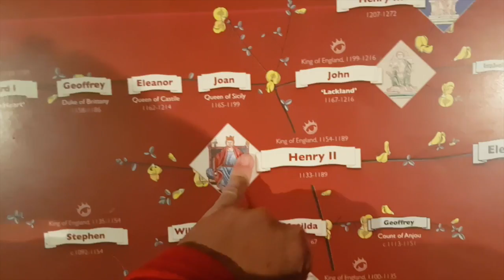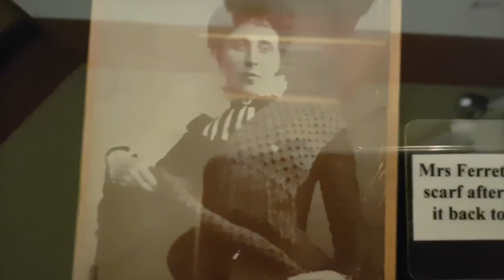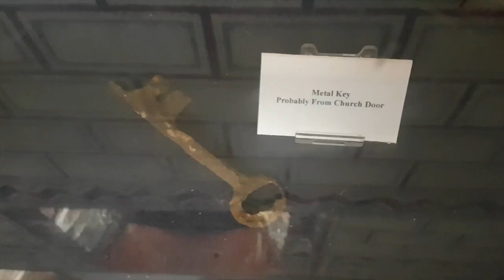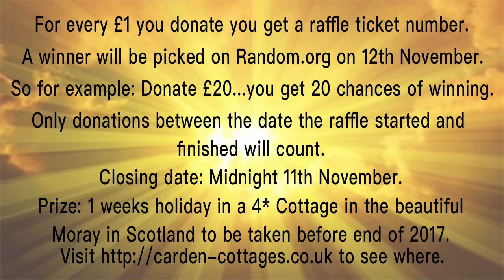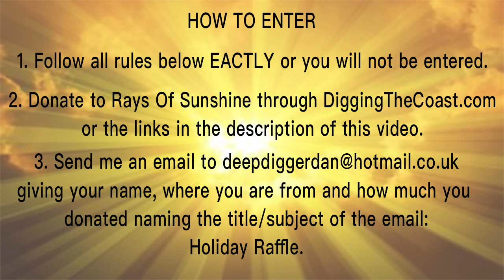I'M The King Of The Castle! (58)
Digging The Coast 365 Day 58 Dover Castle. After leaving the pirate ship I head over to the white cliffs of Dover to catch a very impressive castle.